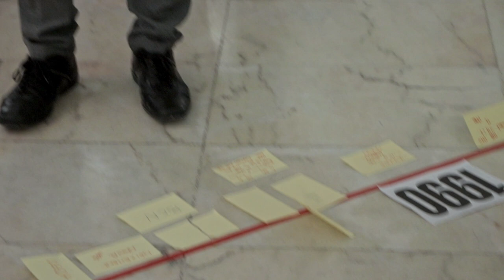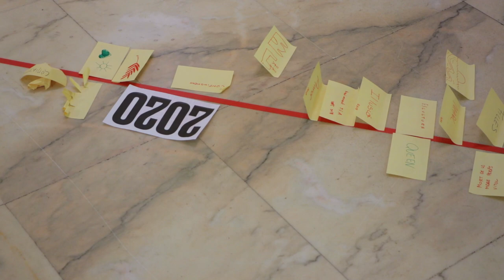la bona mort sessió I part1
LA BONA MORT / VIDA AL FINAL DE LA VIDA. Curs - La Panera
A càrrec d'Albert Potrony, Vanesa Aresté, Anna Soldevila, Anna Maria Agustí i Roser Sanjuan